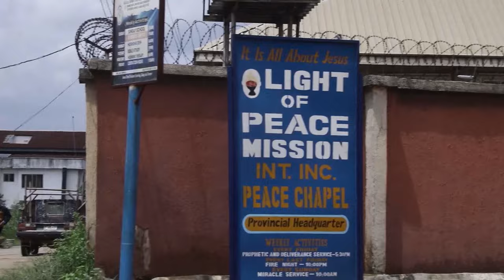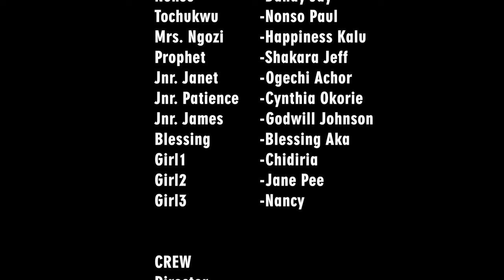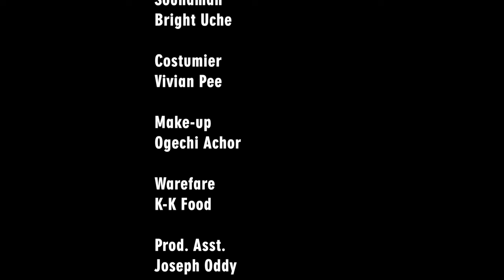Please Watch This Movie 2 See D Power Of Prayer On This Little Girl In D Wilderness-Nigerian Movie